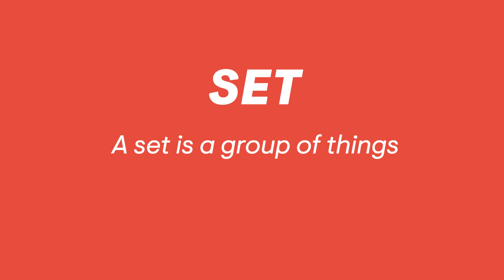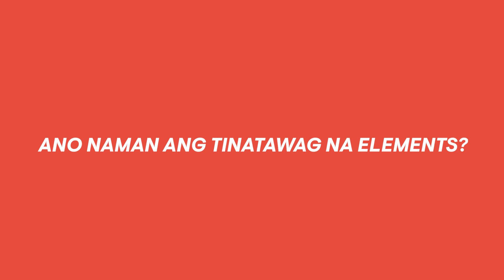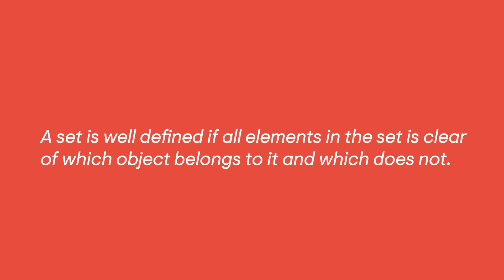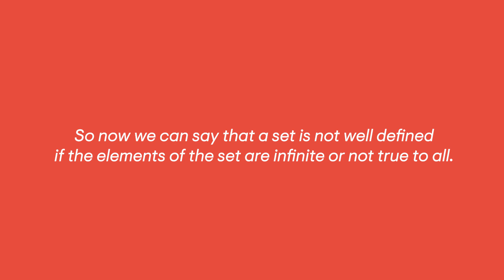Junior High Mathematics: Sets and Elements with Examples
This video tackles the concept of sets in Math 7 for K-12 Philippines.
After watching the vid, try your learning by answering the quiz in this

Have Fun while learning!